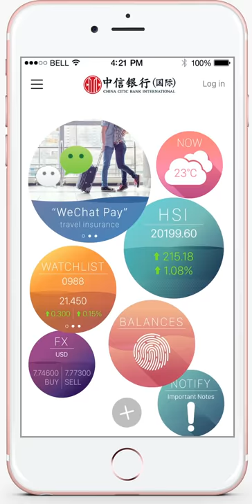Citic bank mobile app design proposal, landing UI animation in water elements.